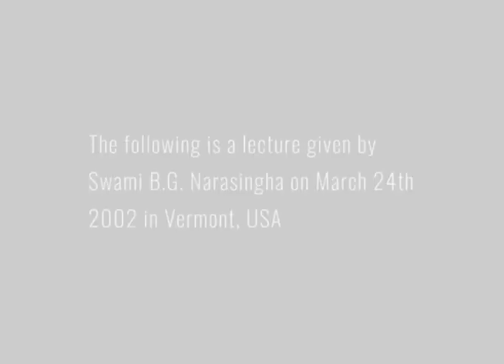Introduction to Bhakti Yoga – Swami B.G. Narasingha Maharaja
The following class, an introduction to Bhakti Yoga,  was given in Vermont, USA on March 24th, 2002.

🕉 Bhakti Gaurava Vani - The Teachings of Swami B.G. Narasingha

📚 The Bhaktivinoda Institute (A web repository of the teachings of Bhaktivinoda Thakura)